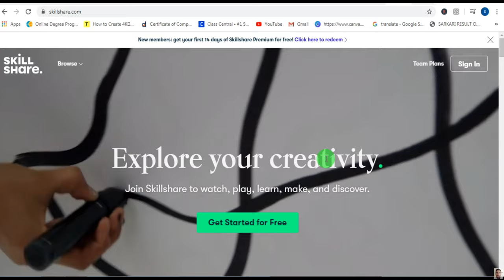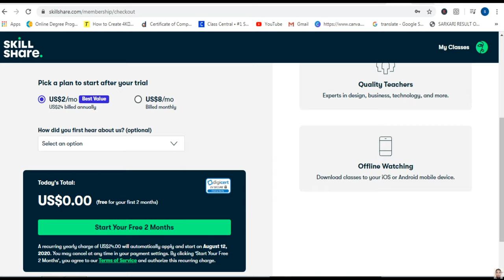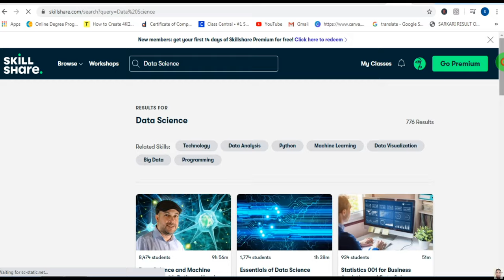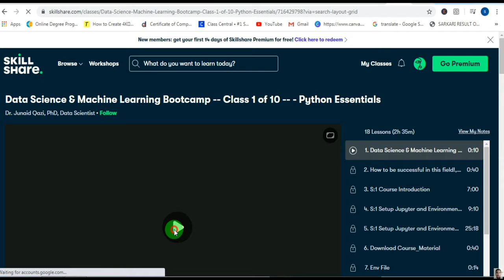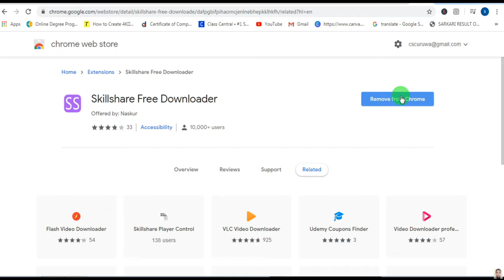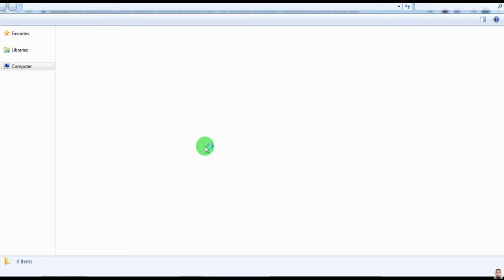Get Any Skillshare Premium Course for FREE| How to Download SkillShare Courses 2020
How to Download SkillShare Courses 2020|GET any SKILLSHARE PREMIUM Courses for FREE 2020 |100% Ok

Skillshare is a learning platform with online classes taught by the world's best practitioners. Personalized, on-demand learning in design, photography